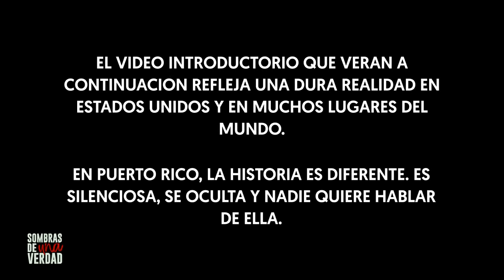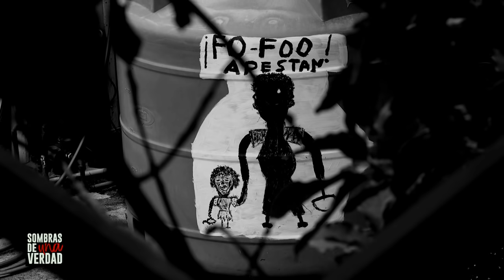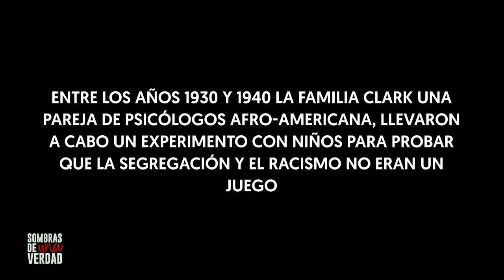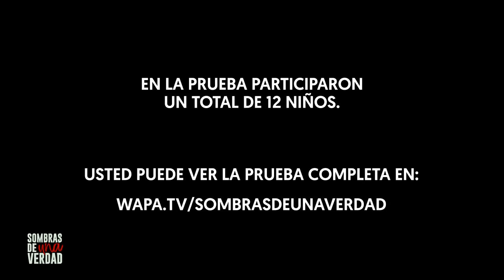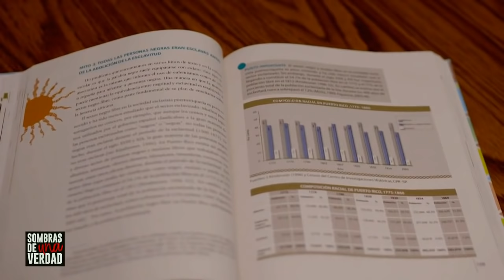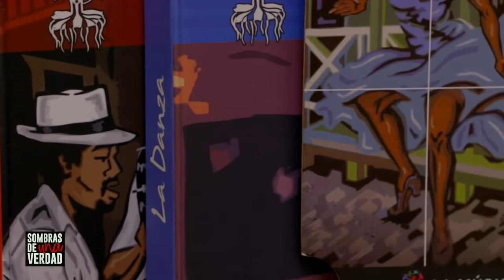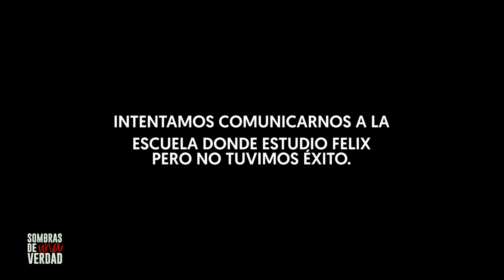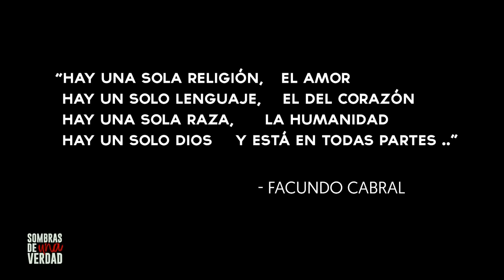Documental "Sombras de una Verdad" | WapaTV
Wapa Televisión presenta “Sombras de una verdad”, un documental que pretende mostrar la realidad del racismo en la Isla, un tema silente, pero más común de lo que parece. Los periodistas Julio Rivera Saniel y Maricarmen Ortiz hacen un recorrido por la historia tanto de Puerto Rico como de los Estados Unidos para presentar una problemática que, aunque la viven muchas personas en la Isla, pocos se atreven a hablar sobre ella y llegó el momento de abordarlo ante los retos sociales que se presentan en la sociedad.

“El racismo es un tema que intimida e incomoda, y es importante que se genere una discusión que aporte al país. La historia en Puerto Rico es diferente a la nación americana, sin embargo, aquí también hay racismo. Ocurre desde hace demasiado tiempo y ya no puede callarse más. Es importante hablarlo para beneficio de la generación actual y de las próximas. En este especial, presentaremos historias de diferentes personas que han sido marcadas de alguna manera. Veremos desde el niño que es burlado por personas cercanas, así como a la mujer que grita palabras soeces a sus vecinos por el color de su piel. El racismo es un tema que duele y queremos presentarlo sin paños tibios para que nuestros niños y jóvenes, en algún momento, no tengan que lidiar con expresiones y actos que atentan contra su dignidad simplemente porque son negros”, dijo Julio Rivera Saniel.

El especial, que también presenta el clasismo como uno de los temas ligados al racismo, revela datos sobre la realidad que viven miles de personas en la Isla. Entre los entrevistados están el actor Modesto Lacén, la comunicadora y fundadora de la Revista Étnica, Gloriann Sacha Antonetty, la investigadora Palmira Ríos, la escritora Ana Teresa Toro y la antropóloga Isar Godreau. También, el exsecretario del Departamento de Educación, Eligio Hernández comparte sus vivencias y ofrece un espectro del sistema educativo del país, la historia según contada en los libros y mucho más. La sicóloga clínica Yanelly Román hace un análisis de la opinión y respuestas de un grupo de niños ante el tema de la raza.

El empresario Luis Roberto Clemente relata lo que vivió su padre, el fenecido beisbolista Roberto Clemente, y su familia antes, durante y después de ser jugador en las Grandes Ligas. El músico y compositor William Cepeda comparte detalles de la cultura popular y de la influencia afrodescendiente en la música y las artes. La bailarina Julianna Ortiz cuenta cómo sufrió del racismo en su niñez y en diferentes etapas de su vida. La conductora de Pégate al Mediodía Angelique Burgos comenta su experiencia desde niña y, junto a otras entrevistadas, buscan fortalecer la autoestima de otras niñas, jóvenes y mujeres para que se sientan liberadas y amadas como son. Entre las historias se encuentra la de Félix Escalera, un joven con el sueño de convertirse en periodista y reportero de televisión, y, aunque ha sido víctima de racismo desde niño, su meta está clara.

WapaTV